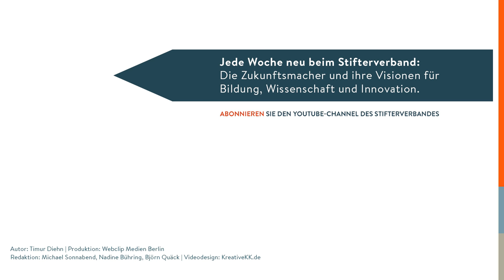Dueck spricht: Persönlichkeit & Bildung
Eigentlich müssten Schulen sich in Zeiten der Digitalisierung vor allem um die Persönlichkeitsbildung der Kinder kümmern, meint Philosoph und Querdenker Gunter Dueck. Und was macht man? Man drückt ihnen ein Tablet in die Hand!